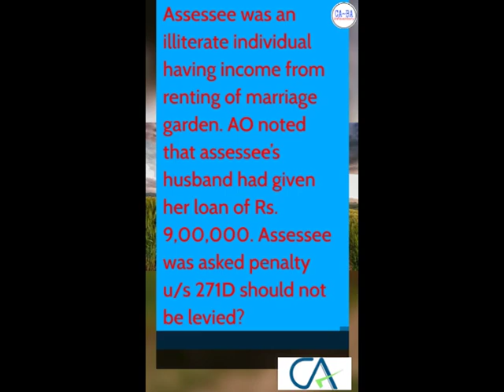क्या husband से पैसा लेने पर wife पर Income Tax पेनल्टी लगेगी